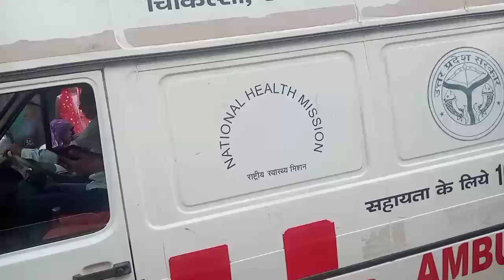हिंदू मुस्लिम का झगड़ा में सैकड़ों पुलिस।। बहुत दर्दनक मारा युवक को।। kaushambi 720 mp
हिंदू मुस्लिम समुदाय द्वारा लड़ाई

हिंदू मूर्ति विसर्जन में लड़ाई
मारपीट खूब हुआ